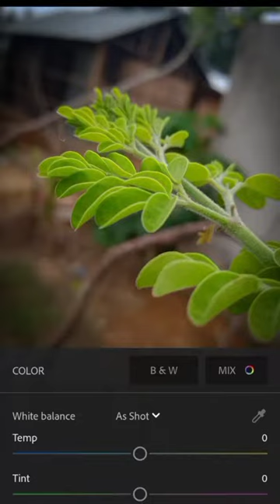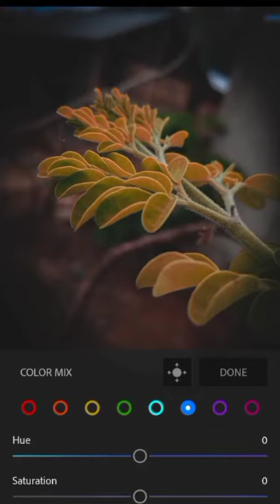Flower Photography Tips | Sam Augustine | 2021 itz vkd flower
TIMESTAMPS
0:00 Intro
0:05 Starts

Our channel is about editing . We cover lots of cool stuff such as How Click and Tips And Trick

Instagram sam augustine flower photography on mobile tips flower photography with phone macro photography with mobile without lens 72.2itz kden itz vkd 71.0itz kd photography tutorial 72.2itz kden flower photography tutorial